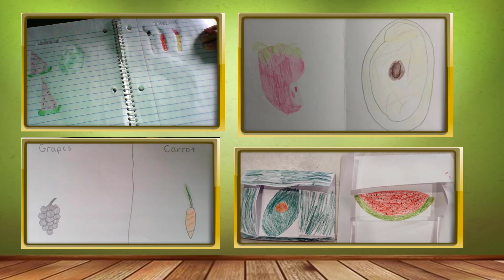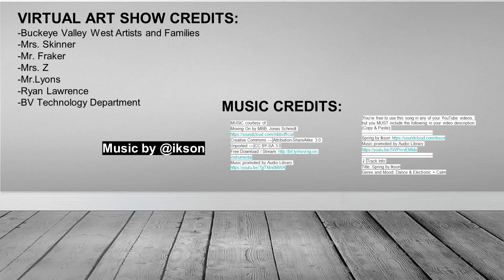BV West Virtual Art Show